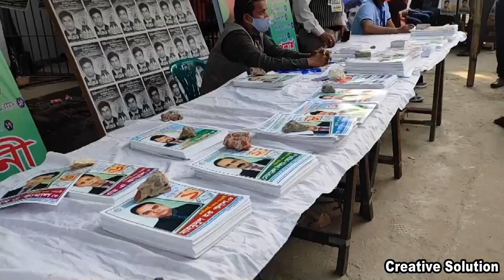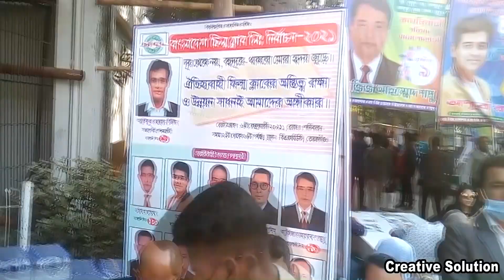ফিল্ম ক্লাব এর নির্বাচনে ওমর সানির জয়জয়কার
বাংলাদেশ ফিল্ম ক্লাবের নির্বাচনকে ঘিরে  দীর্ঘদিন পরে তারকাদের পদচারনায় মুখরিত ছিল এফডিসি। চলচ্চিত্র শিল্প সংশ্লিষ্টদের সংগঠন বাংলাদেশ ফিল্ম ক্লাব লিমিটেডের নির্বাচনে নতুন প্রেসিডেন্ট হয়েছেন চিত্রনায়ক ওমর সানি। শুধু তাই নয়, তার প্যানেলের সবাই জয়ী হয়েছেন এ নির্বাচনে।